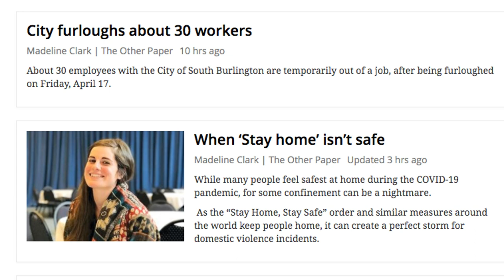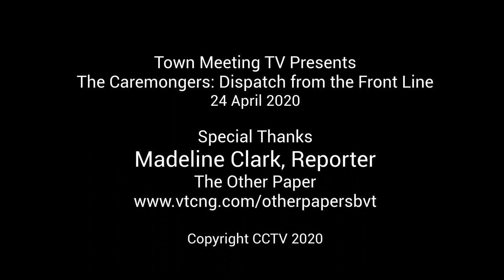The Caremongers: Dispatch from Madeline Clark of The Other Paper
Town Meeting TV talks with Maddie Clark, reporter for The Other Paper, based in South Burlington VT. Maddie talk about plans for a new school budget vote, the furlough of city workers, and how South Burlington residents are stepping up to help each other.